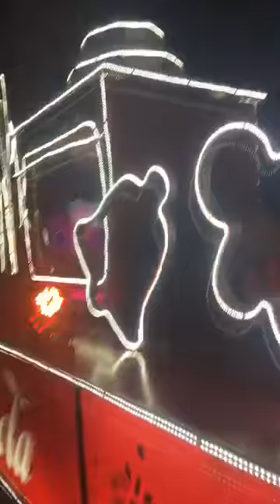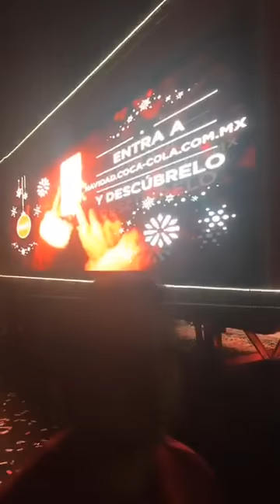Caravana Coca cola en la Av Constitución de la ciudad de Colima